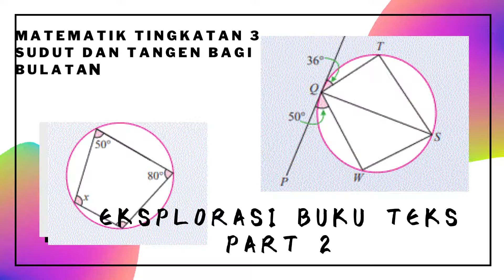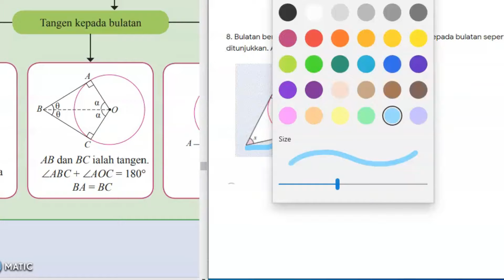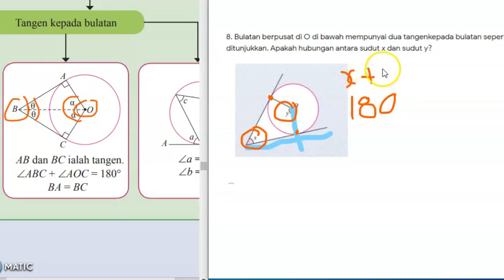MATEMATIK TINGKATAN 3 KSSM: EKSPLORASI BUKU TEKS PART 2 ( SUDUT DAN TANGEN BAGI BULATAN)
EKPLORASI BUKU TEKS BAGI MENJAWAB PERSOALAN DALAM MATEMATIK.